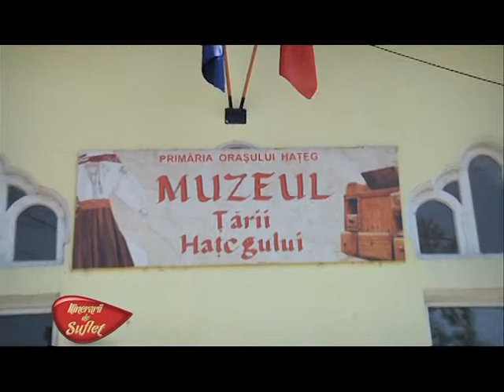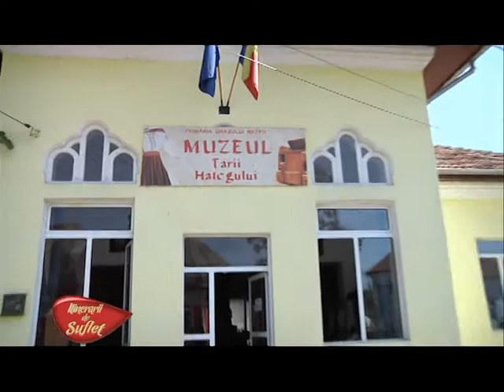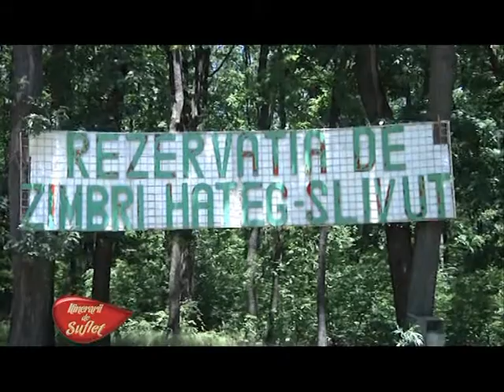ITINERARII DE SUFLET 22.06.2014 Hateg